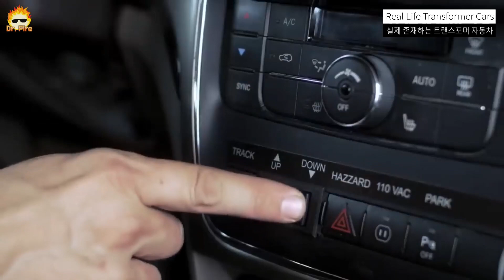차원이 다른 새로운 발명품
creative people#new invention#robot
설날특집~~ 방구석에서 놀라자빠질 로봇들 모음!ㅋㅋ진짜 장난아닙니다 ㅋㅋ

★이전 리그오브레전드 방송영상 링크

★이전 배틀그라운드 방송영상 링크